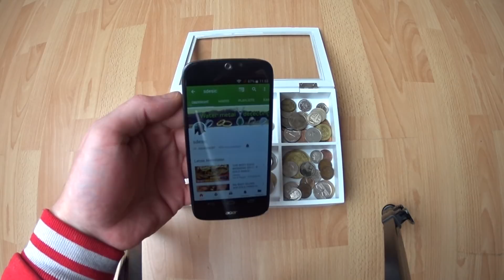Sehr schöne Münzen , danke Sdesic 👍 / Awesome Coins , thanks Sdesic👍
Dankeschön an , Sdesic der mir diese schönen Münzen geschickt hat!!!